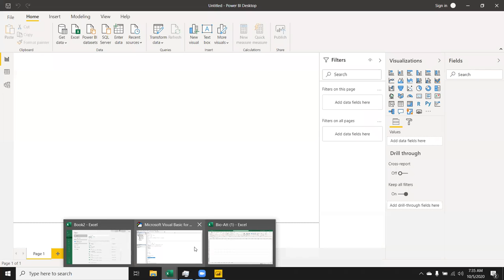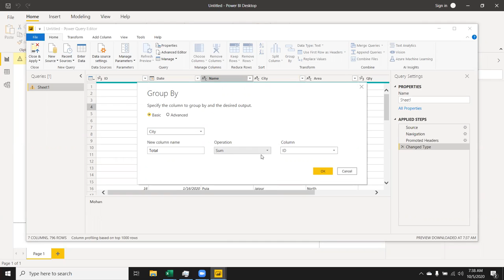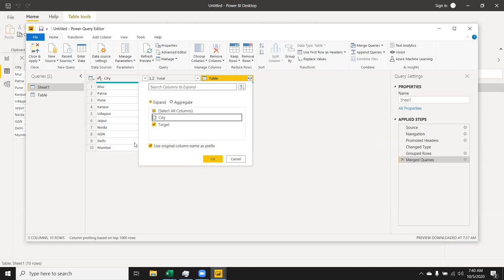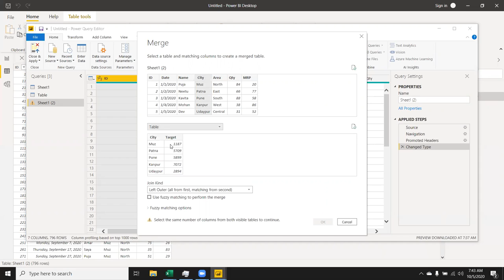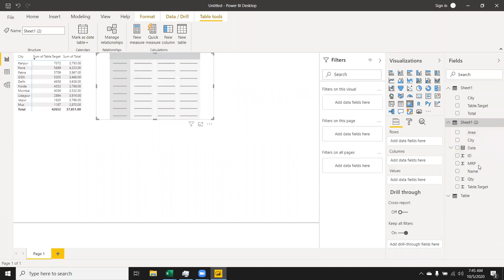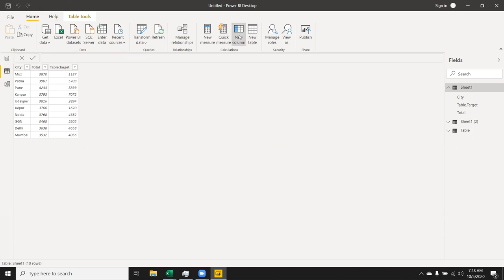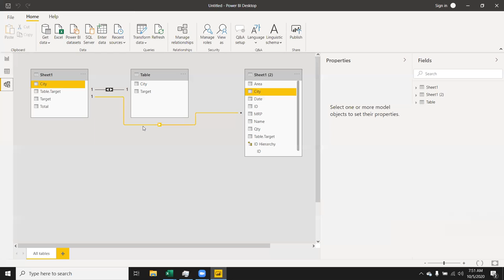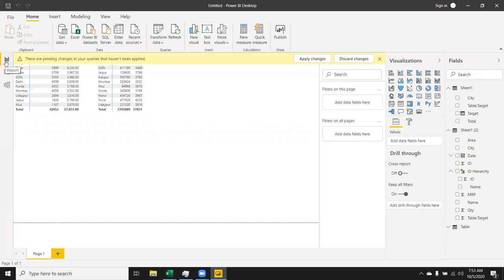Power BI - Murg Query